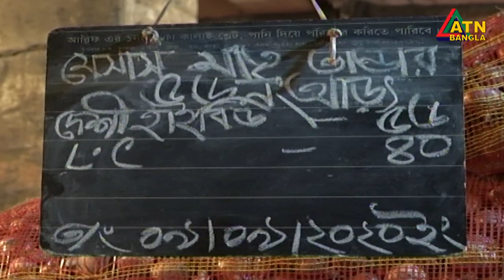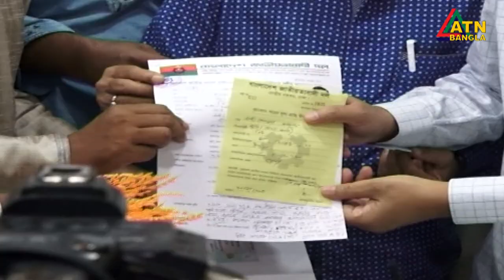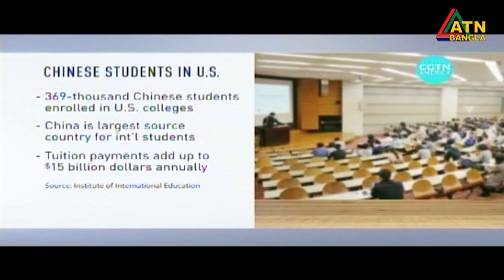এটিএন বাংলা রাত ১০টার সংবাদ । 10.09.2020 | ATN Bangla 10 PM News